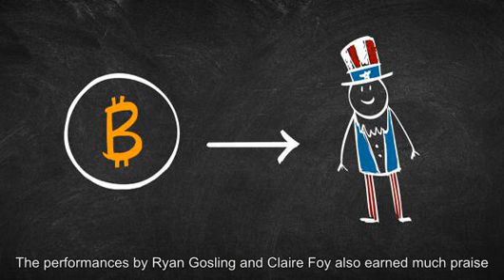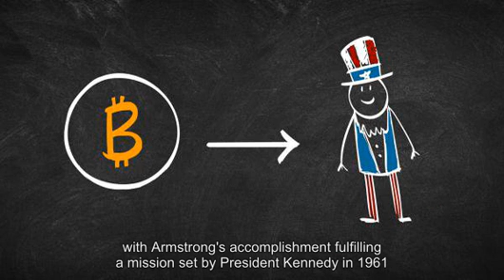Bitcoin drops 8% to kick off December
Luke MacGregor | Bloomberg | Getty Images Bitcoin is kicking off the last month of 2018 with another downward drop. After  ending  November deeply in the red, the worlds largest cryptocurrency fell as much as 8 percent on Monday to a low of $3,790.96, according to data from CoinDesk. At this time last year, bitcoin was beginning its climb to almost $20,000 and ended last December up 40 percent. It entered its hot streak just after Thanksgiving last year, surging in price largely because retail investors were buying in. But the tail end of this year has been a different story: Bitcoin is now down 73 percent since the beginning of January. Twenty-four-hour trading volumes are down 56 percent since Jan. 1, while the entire cryptocurrency market capitalization has fallen 80 percent. Other cryptocurrencies also fell on Monday.  XRP,  the worlds second-largest by market value, was down 5 percent, according to CoinMarketCap.  Ether  fell 8 percent. Crackdowns  by U.S. regulators and a breakdown in key technical levels were main reasons analysts cited for the slow price decline in November. Michael Moro, CEO of Genesis Global Trading, said it didnt take much for the price to break down after bitcoin failed to stay above the key support level of $5,850. Despite the price drops, some in the industry are still bullish. Mati Greenspan, senior market analyst for trading platform eToro, pointed to a  study  from Glassdoor.com showing bitcoin and blockchain jobs rose 300 percent in one year, and have never been in higher demand. In any case, the crypto industry is shining brightly at the moment, Greenspan said. WATCH:  If you own bitcoin, heres how much you owe in taxes show chapters                                       If you own bitcoin, heres how much you owe in taxes                              11:31  AM ET Wed, 21 Feb 2018 |  02:00